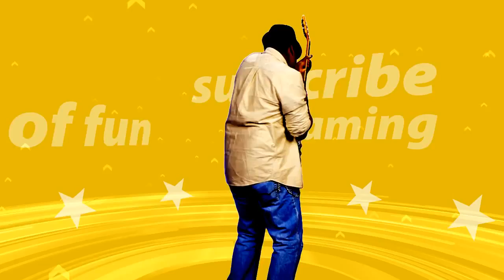New intro # 3